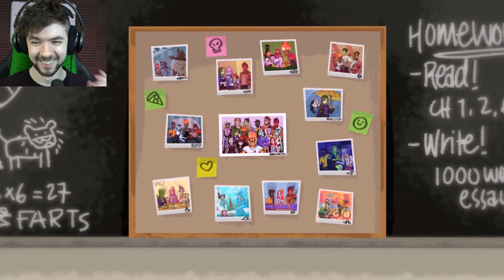MY MONSTROUS PROM DATE | Monster Prom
Who is gonna be my amazing date in Monster Prom!?